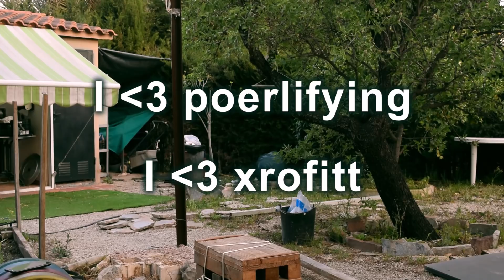¿Por qué critico tanto? HATE a crossfit y powerlifting